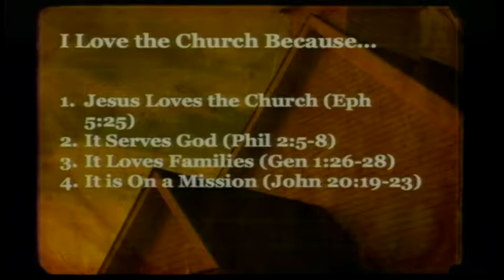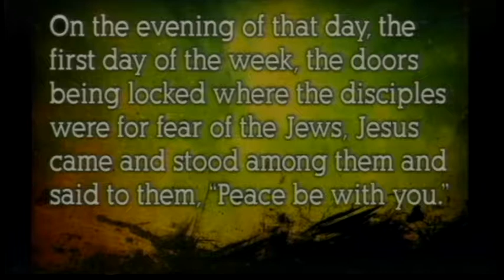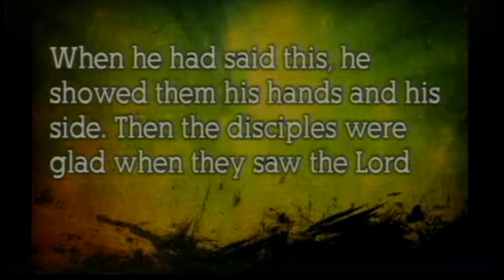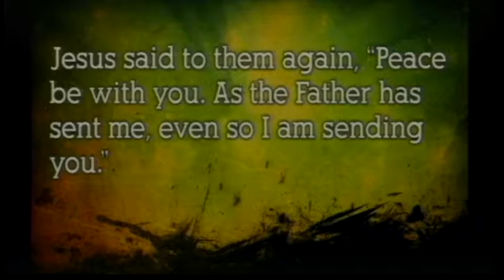Why I Love the Church Part 4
John 20:19-23
Metropolis, Illinois